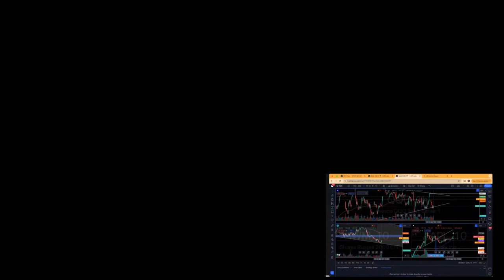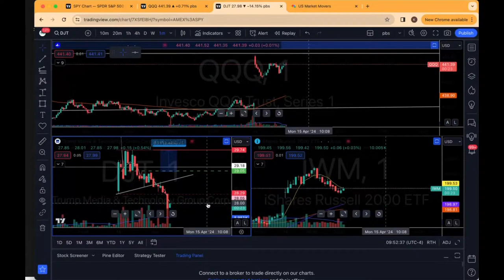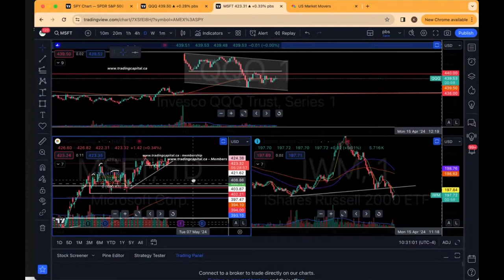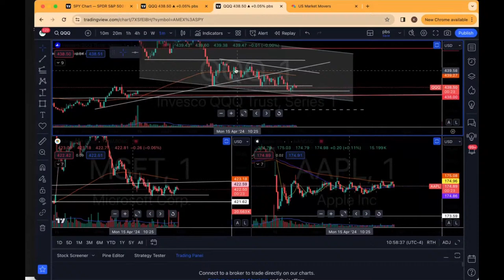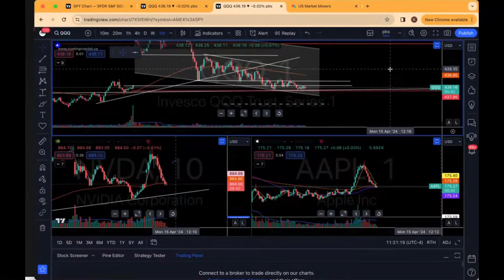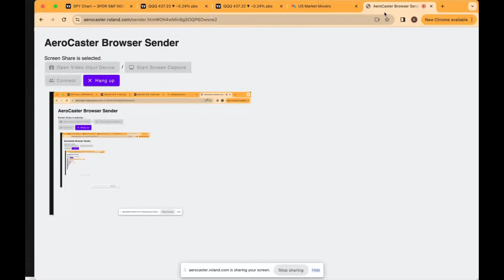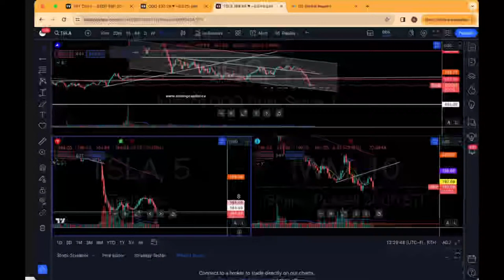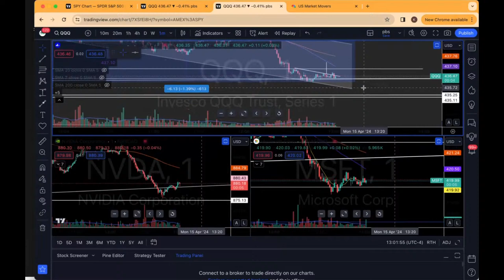Live stock Trading: SPY / QQQ / NVDA / TSLA/ Bitcoin / Natural Gas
We trade anything with liquidity